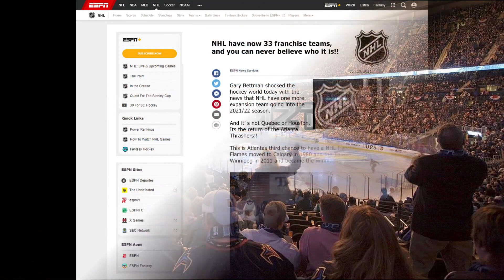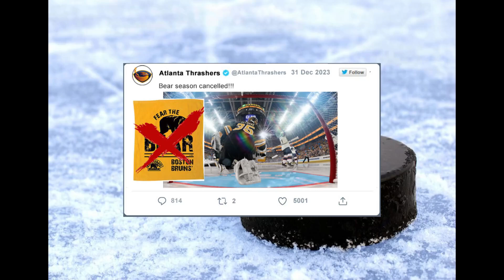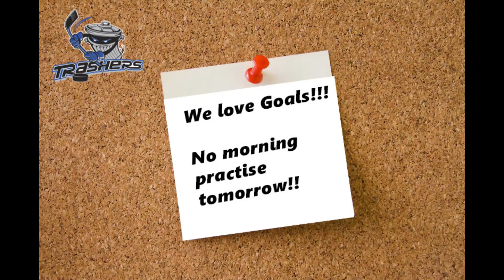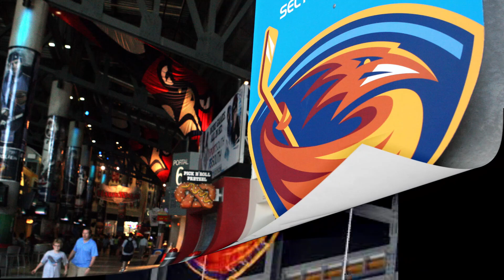Fear the Bear! - Atlanta Thrashers - NHL 22 Franchise Mode - #28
NHL 22 - Franchise Mode - Atlanta Thrashers

10 years after the Franchise was moved to Winnipeg, the Atlanta Thrashers are back!

Can a team build with size and grit win anything?